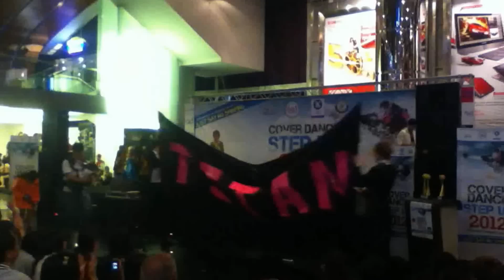120915 Shampoo Flashback Cover By The Titan @SSSCoverDance Contest Final Round